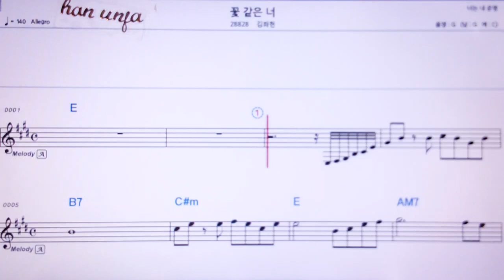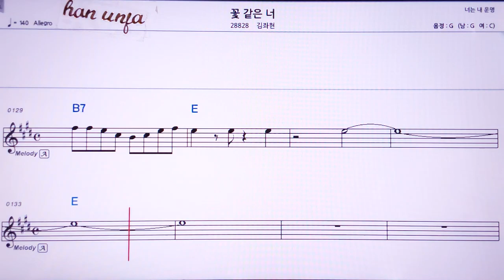💖꽃 같은 너/김좌현 👍MR,노래방, 악보, 코드,Karaoke With Sheet Music